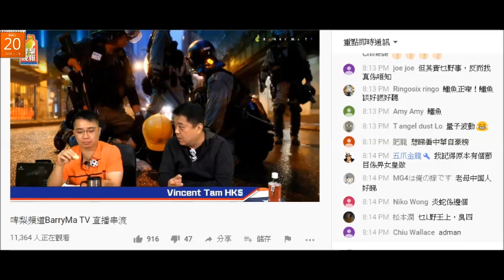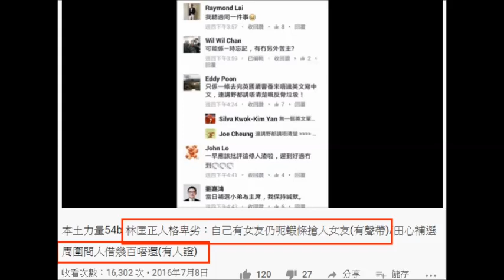20191120 啤梨晚報廢撚柒閪蟲林匡正鳩叫做網台食女唔緊要但唔可以呃，又吹會同撚屌有好多網台錢銀瓜葛嘢爆。廢撚柒閪蟲自己呃女上床點計？自己借錢唔還又會唔會數俾大家知？